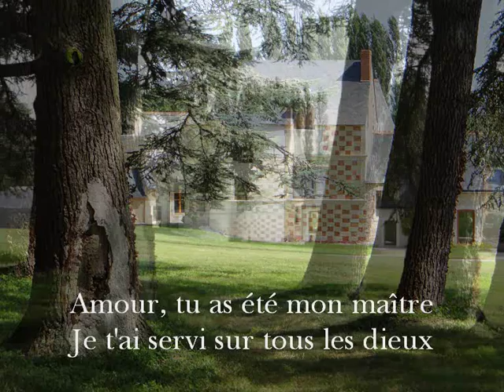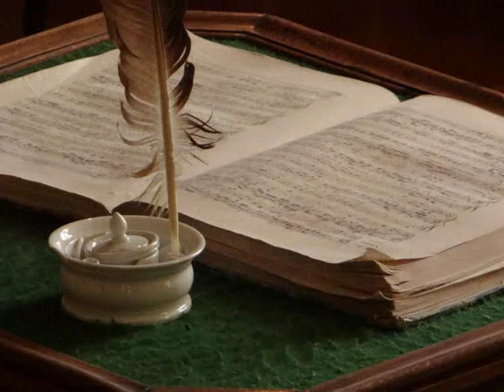Clément Marot : De soy mesme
Epigramme de Clément Marot mis en musique par Claude Vercher - Publication des éditions Musiques en Flandres - partitions, référence MeF 218

Enregistrement par le trio Francine Cockenpot - mars 2016